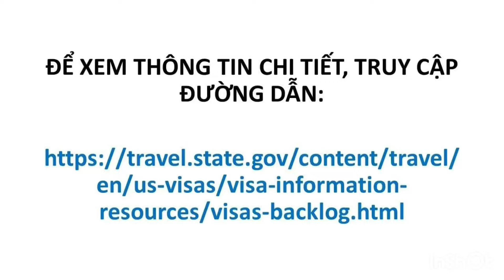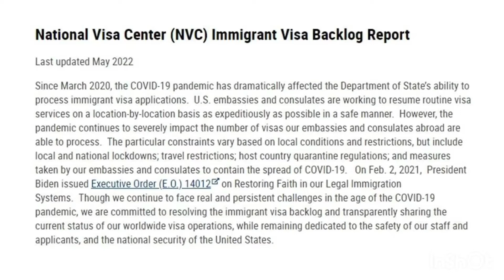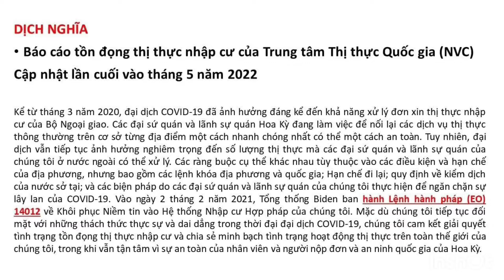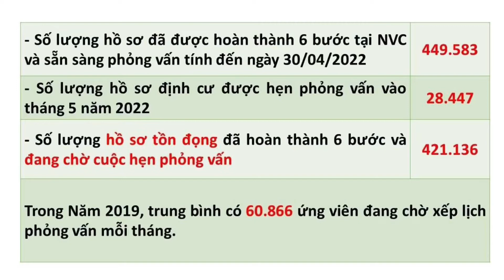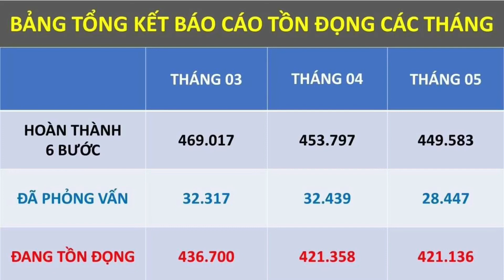SỐ LƯỢNG HỒ SƠ TỒN ĐỌNG ĐANG CHỜ PHỎNG VẤN VISA MỸ TÍNH ĐẾN THÁNG 5/2022